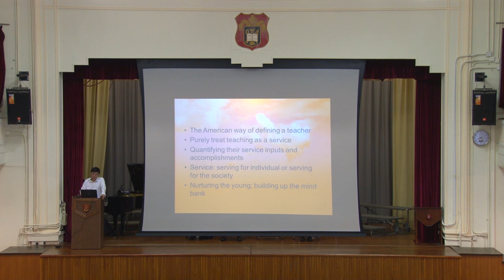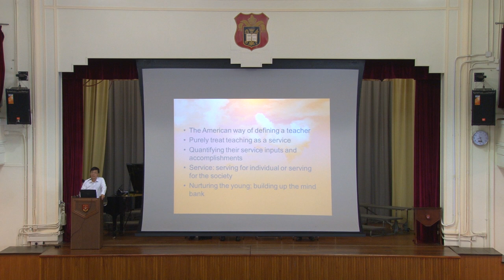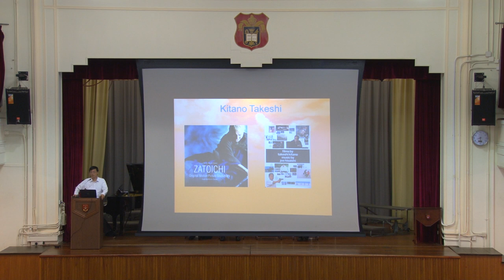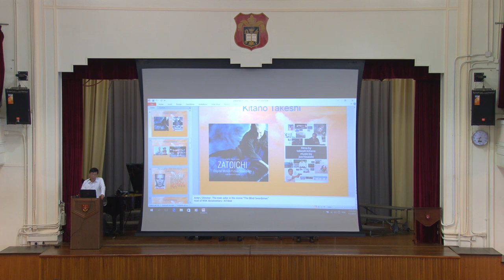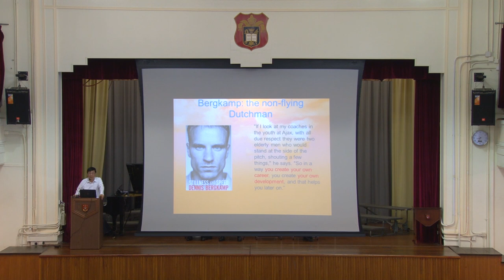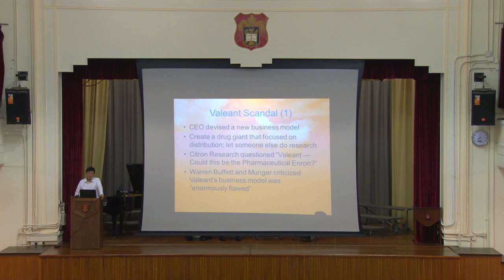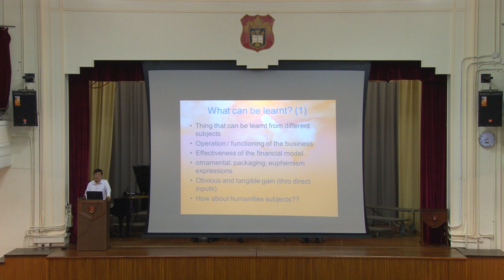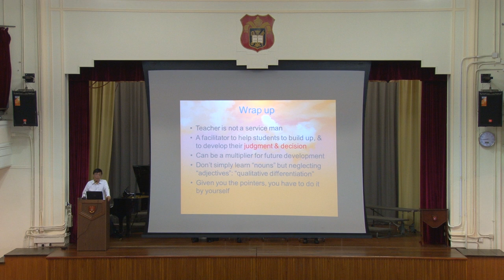2-6-2016 Assembly Sharing